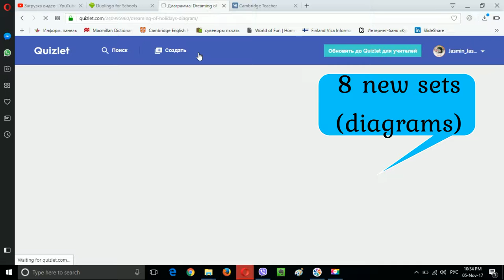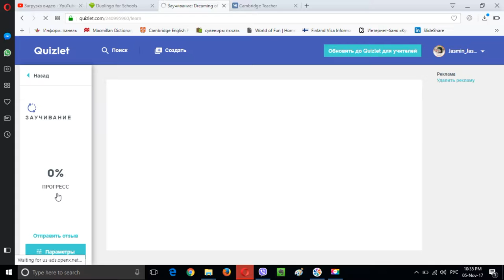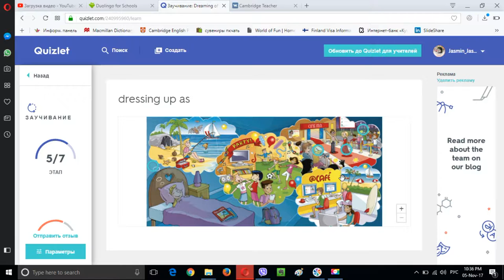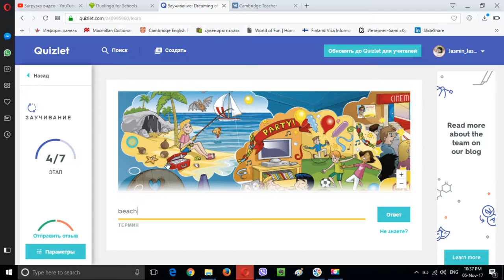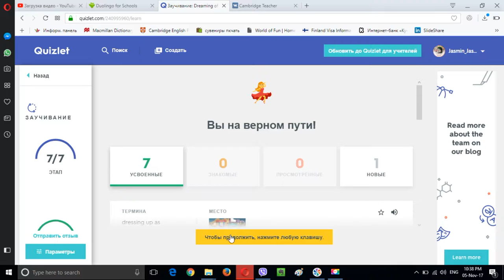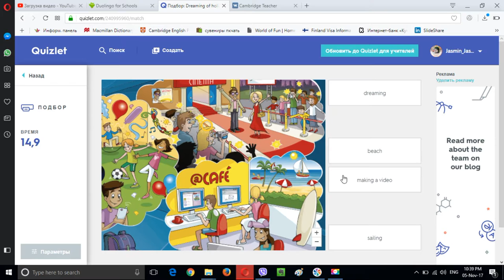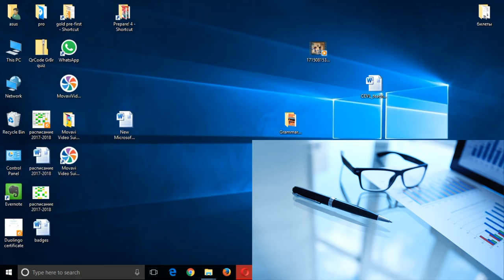Quizlet, New Sets for Movers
8 new free sets for you and your Movers!